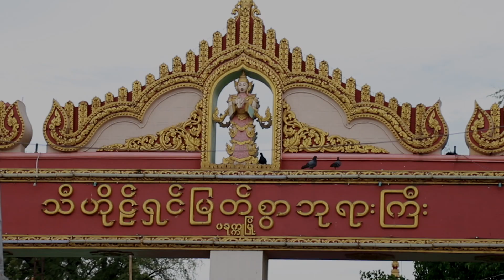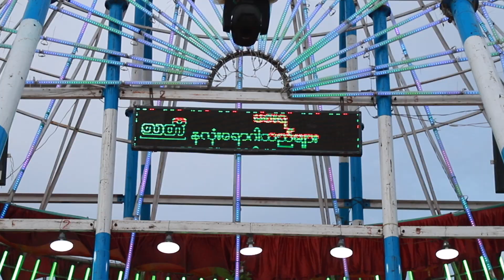Myanmar funfair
သီဟိုဠ်ရှင်ဘုရားကြီးနယုန်ပွဲတော်ပခုက္ကူ